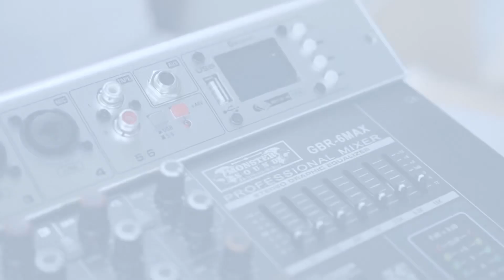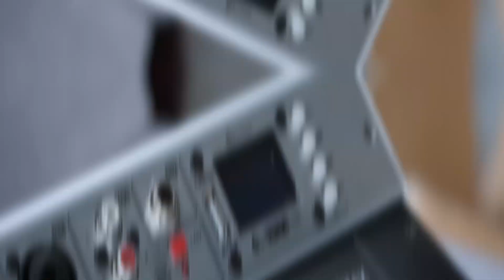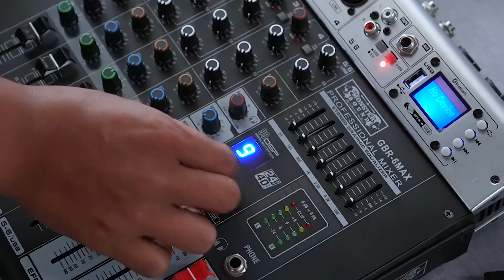Monster Sound Power Mixer GBR-6Max